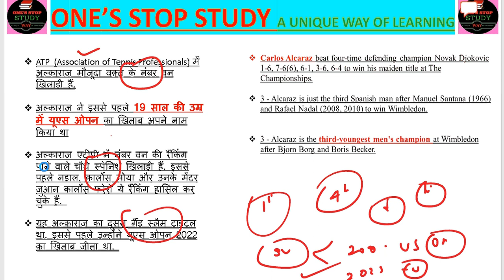Wimbledon 2023 Men’s Final ||विंबलडन 2023 फाइनल किसने जीता||UPSC||MPPSC||SSC||BANK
ATP  (Association of Tennis Professionals) में अल्काराज मौजूदा वक़्त के नंबर वन खिलाड़ी हैं.

अल्काराज ने इससे पहले 19 साल की उम्र में यूएस ओपन का खिताब अपने नाम किया था

अल्काराज एटीपी में नंबर वन की रैंकिंग पाने वाले चौथे स्पेनिश खिलाड़ी हैं. इससे पहले नडाल, कार्लोस मोया और उनके मेंटर जुआन कार्लोस फरेरो ये रैंकिंग हासिल कर चुके हैं.
यह अल्काराज का दूसरा गैंड स्लैम टाइटल था. इससे पहले उन्होंने यूएस ओपन 2022 का खिताब जीता था.